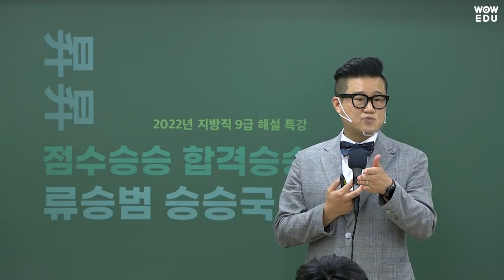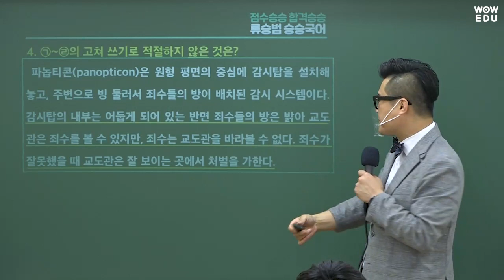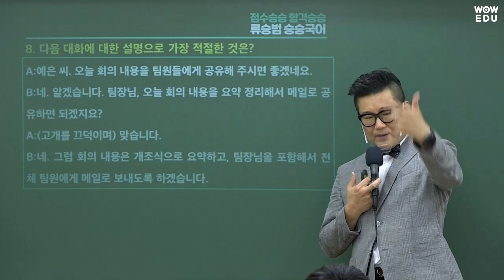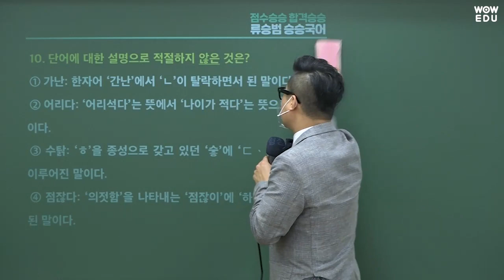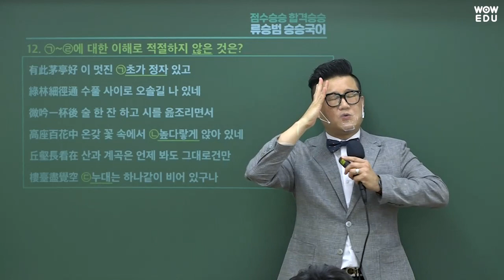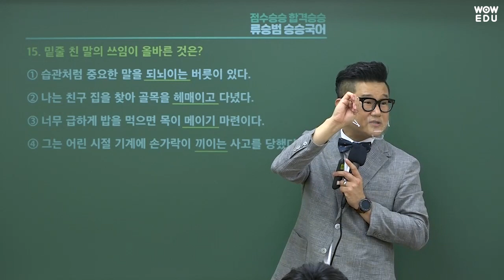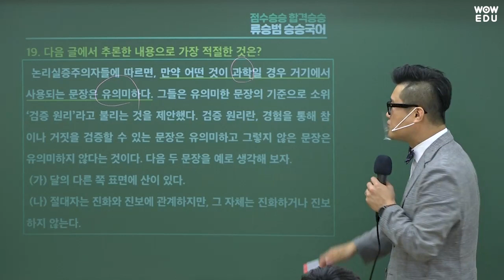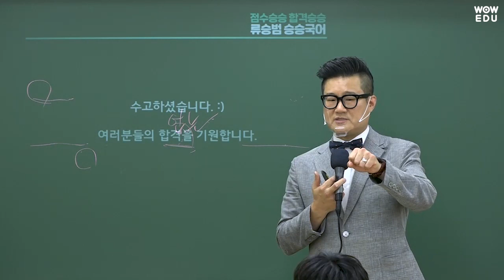2022 지방직 9급 국어 해설강의 | 9급공무원 | 와우에듀 류승범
2022년 지방직 9급공무원 국어
류승범 교수님의 해설강의입니다.

수험생 여러분 고생많으셨습니다 : )
당신의 마지막 합격파트너, 와우에듀가 항상 응원합니다